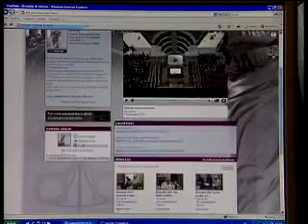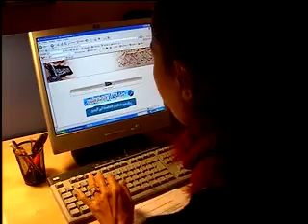Vatican Enters Youtube Generation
The Vatican has taken another big leap to reach the 21st centurys digital generation with their own YouTube channel.

Pope Grab
The Vatican has launched a new initiative which will make information and news from the Holy See more readily accessible on the world wide web. It is my hope that this initiative will enrich a wide range of people.

It's the first time any religious institution has their own channel on Youtube, which is owned by the Internet giant, Google.

Enrique de Castro
Google, Managing Director for Media Solutions
We are very honoured and putting a lot of our best efforts to help the Vatican reach its goals which is to mostly communicate with their community, second with a society in general and third with other religions.

From networking sites like XT3 dot com to I-phone applications like I-Breviary for tech savvy priests, Vatican communications are embracing technological advancements.

Federico Lombardi
Director of Vatican Press Office
The Church is keeping up with the times, learning how to use and choose the technologies that work, and evolves from one to the next. Were al

This YouTube page offers viewers special mass celebrations, liturgies and current messages from the Pope.

Msgr. Claudio Celli
President of the Pontifical Council for Social Communications
If people leave thousands of comments on the videos, I wonder who is going to read them all? Because we dont have a large staff.
If this works and works well, I hope the youth around the world can help us with this we will have to see.(leave expression).

Its clear the Vatican is making an effort to keep up with the world today. Many wonder what will be the Holy Sees next step to reach the constantly advancing digital generation. .